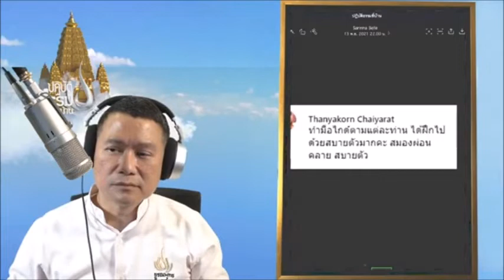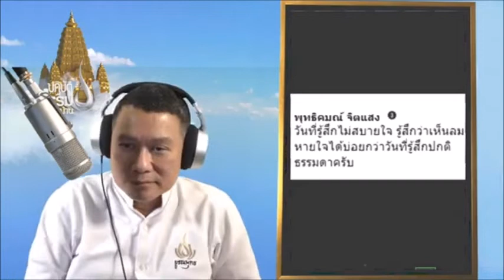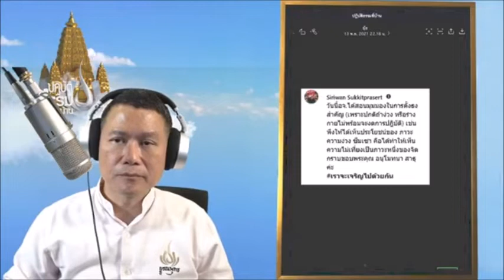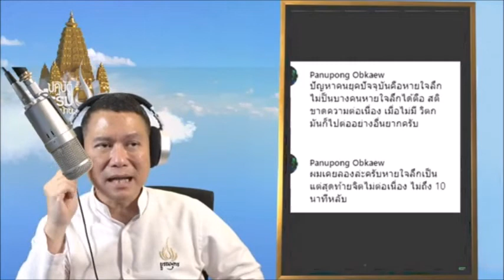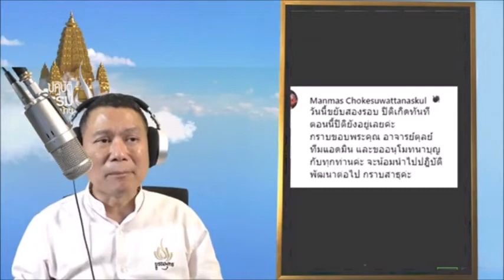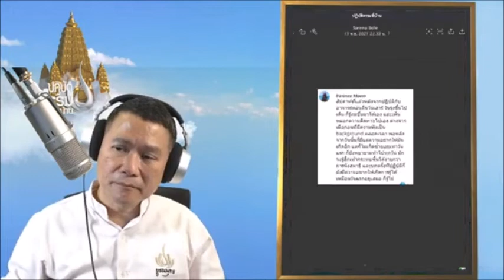04 รวมฟีดแบก หลังไกด์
- ผมได้เห็นว่า "การบ่มสมถะ" ทั้งหมดอยู่ในท่าที่สาม ที่ผ่านมาผมไม่ได้ใช้ประโยชน์จากท่าสามเลย แค่ใช้เป็นสัญญาณบอกตัวเองว่า "เริ่มพิจารณาได้แล้วนะ" แต่ตอนนี้ตัวจิต alpha มันเกิดและถูกสั่งสมในอุ้งมือ  ตรงจุดนี้ไม่มีมโนภาพตัวตนด้วยครับ
ดังตฤณ : ดี ฟังแล้วรู้สึกได้นะว่าคุณได้เห็นอย่างนั้นจริงๆ อนุโมทนานะ ทำต่อไป คือเราจะรู้ได้ จะไม่มีอาการที่เราทำผิดจังหวะนะ
ถ้าหากว่าเราทำถูกจังหวะ เวลาที่ใจว่าง ใจแยกออกไปเป็นต่างหาก แล้วเรานิ่งรู้อยู่กับมัน นิ่งรู้อยู่กับตรงนั้นได้นานๆ เป็นการบ่มสมถะ พอจิตเคลื่อนออกมาจากความนิ่ง ความว่างตรงนั้น แล้วสามารถรู้สึกได้ว่า กาย เหมือนกับหุ่น เหมือนกับอะไรที่ไม่มีมโนภาพในตัวของเราประกอบอยู่ แล้วรู้สึกถึงความเบา ความใส ความสบายของจิตว่าก็เป็นภาวะต่างหากจากกาย ลมหายใจจะละเอียดแค่ไหน ก็เป็นส่วนของลมหายใจ จะละเอียด จะดี จะเลิศ จะประณีตอย่างไร ก็แค่เป็นธรรมชาติชนิดหนึ่งที่ถูกปรุงแต่งขึ้นมาด้วยภาวะทางใจ

ใจประณีตแค่ไหน ก็ยกระดับให้ลมหายใจมีความประณีตตามไปด้วย หรือในทางกลับกัน ถ้าลมหายใจมีความประณีตหล่อเลี้ยงได้นานแค่ไหน จิตก็มีความประณีตได้ยั่งยืนแค่นั้น

เราเห็นไปแค่นี้ว่า มันสักแต่เป็นภาวะอะไรอย่างหนึ่งที่ดูไม่ได้มีความน่าติดใจ ไม่ได้มีใครอยู่ในนั้น ไม่ได้มีเจ้าของ ความเป็นเจ้าเข้าเจ้าของภาวะที่ประณีตเหล่านั้น

ในที่สุด ใจจะตัดได้จริงๆ ว่า สิ่งเหล่านั้นเป็นของๆ เรา นี่เป็นตัวเรา นี่เป็นตัวใคร ชื่ออะไร จะหายไปจากใจจริงๆ

ก็ถือว่าดูจากที่เล่ามา รู้สึกนะว่าเห็นได้ตามนั้นจริงๆ นะครับ

- วันที่รู้สึกไม่สบายใจ รู้สึกว่าเห็นลมหายใจได้บ่อยกว่าวันที่รู้สึกปกติธรรมดาครับ
ดังตฤณ : เวลาที่เราไม่สบายใจ หรือมีความทุกข์ ส่วนใหญ่ ใจจะวิ่งหาที่เกาะ วิ่งหาที่พึ่งมากกว่าตอนที่รู้สึกว่าตัวเองดีอยู่แล้ว มีความสุขอยู่แล้ว นี่เป็นเรื่องธรรมดา เป็นเรื่องธรรมชาติ

ฉะนั้น ครูบาอาจารย์หลายๆ ท่านจะชี้ให้เห็นประโยชน์ของความทุกข์ ของความที่เราไม่ปกติ มีภาวะทางใจที่ผิดปกติไป ก็เป็นช่องให้ธรรมะเข้าแทรกมาประดิษฐานอยู่ในใจของเราได้มากกว่าวันที่รู้สึกสบาย แล้วก็หลงโลกแน่นอนครับ

- วันนี้อจ.ได้สอนมุมมองในการตั้งธงสำคัญ (เพราะปกติถ้าง่วง หรือร่างกายไม่พร้อมจะงดการปฏิบัติ) เช่นพึงให้ได้เห็นประโยชน์ของ ภาวะความง่วง ซึมเซา คือได้ทำให้เห็นความไม่เที่ยงเป็นภาวะหนึ่งของจิต กราบขอบพระคุณ อนุโมทนา สาธุค่ะ
ดังตฤณ :  อนุโมทนาครับ ก็อย่างนั้นเลยนะ คืออยู่ด้วยกันอย่างนี้ อยู่ด้วยกันโดยธรรม อยู่ด้วยกันโดยเส้นทาง ทิศทางของการเจริญสติ แล้วทุกท่านที่ได้เจริญสติ สติเจริญขึ้น ไม่มีข้อสงสัยนะ ทุกอย่างในชีวิตจะดีขึ้นออกมาจากข้างในนะครับ

- ปัญหาคนยุคปัจจุบันคือหายใจลึกไม่เป็น บางคนหายใจลึกได้ แต่สติขาดความต่อเนื่อง เมื่อไม่มีวิตก ก็ไปต่ออย่างอื่นยากครับ
ผมเคยลองแล้วครับ หายใจลึกเป็นแต่สุดท้ายจิตไม่ต่อเนื่อง ไม่ถึง 10 นาทีหลับ
ดังตฤณ : ก็ขึ้นอยู่กับหลายๆ อย่างนะ หลายเหตุปัจจัย เพราะบางท่านหายใจลึกไปแล้วจิตรู้สึกถึงลมหายใจ รู้สึกถึงความสบายอย่างเดียว ก็หลับ เพราะว่าเป็นอาการที่จิตรู้สึกว่าไม่ต้องทำอะไรอย่างอื่น

แต่ถ้าหากว่าเรายังทรงสติ มีศูนย์กลาง มีตัวตั้งหลักเป็นอิริยาบถปัจจุบันนะครับ นั่งคอตั้งหลังตรง แล้วรู้ว่าขึ้นต้นด้วยอาการอย่างนี้ อิริยาบถคอตั้งหลังตรง

พอรู้ลมหายใจเข้าออก จะเห็นไปอีกแบบหนึ่ง มุมมองภายในจะต่างไปอย่างสิ้นเชิง จากเดิมที่รู้ลมหายใจอย่างเดียว รู้สึกถึงความสบาย จนกระทั่งเพลินแล้วหลับไป จะกลายเป็นรู้สึกว่ามีตัวตั้งของสติ ที่เป็นรูปธรรม มีรูปพรรณสัณฐานชัดเจน แล้วก็กำลังมีลมหายใจผ่านเข้าผ่านออก

แล้วในอาการผ่านเข้าผ่านออกนั้น มีความสบายกาย สบายใจ เป็นเครื่องประกอบอยู่ เพราะฉะนั้น ตรงนั้นแม้มีความคิดเข้ามาเป็นเจตนาเล็กๆ ว่า สบายดี เดี๋ยวจะหลับแล้ว แค่นี้ เห็นอย่างนี้ ก็จะแยกออกว่าเจตนานั้น ไม่เป็นไปเพื่อเกื้อกูลให้เกิดความเจริญก้าวหน้า

แล้วก็จะมีสติรู้ทันว่า นั่นเป็นส่วนเกินที่มาหลอกให้ออกจากสมาธิลงไปสู่ความหลับ เห็นเป็นกิเลสชนิดหนึ่ง เห็นเป็นนิวรณธรรมชนิดหนึ่ง ว่ามันจะมาลวงให้เข้าสู่ความหลับ

ก็จะกลับมีสติตื่นขึ้น แล้วก็จะมีความรู้สึกว่าบางทีสำหรับบางคน พอจิตใกล้ๆจะคว่ำลง แล้วมีสติมาทำให้ตื่นขึ้น จะรู้สึกเหมือนหงาย จากอาการคว่ำลงน้ำ กลายเป็นหงายขึ้น เห็นท้องฟ้า ตรงนี้ก็จะเป็นข้อแตกต่าง ระหว่างมุมมองของการอยู่ในสมาธิแบบมีสติ หรือว่าจะมีสติแบบพัก

จะมีสติแบบตื่น หรือมีสติแบบพัก ถ้าสติแบบพัก จะไม่ค่อยเอาอะไรเท่าไหร่ พอถึงจุดหนึ่ง บอกว่าสบายแล้วก็หลับเลย แต่สติที่พร้อมตื่น พอถึงจุดหนึ่งที่มีตัวมาหลอก มาล่อว่า หลับเถอะ ก็จะบอกว่า เอ้านี่ .. กิเลส นี่คือนิวรณธรรมชนิดหนึ่ง

แล้วสติชนิดนั้นก็จะปลุกให้จิตตื่นขึ้นมา อาจเป็นความต่างแบบที่เป็นจุดตัดเลยนะว่าจะหลงต่อ หรือว่าจะตื่นขึ้น

รายการปฏิบัติธรรมที่บ้าน ช่วง รวมฟีดแบค
ถอดคำ : เอ้